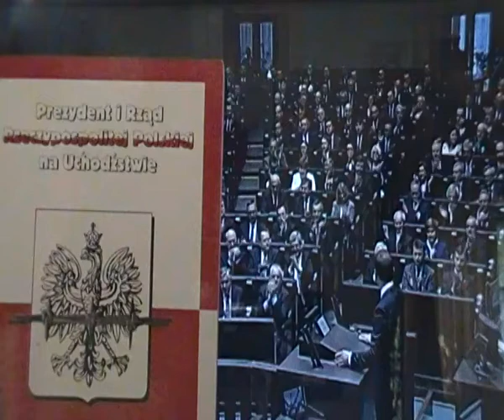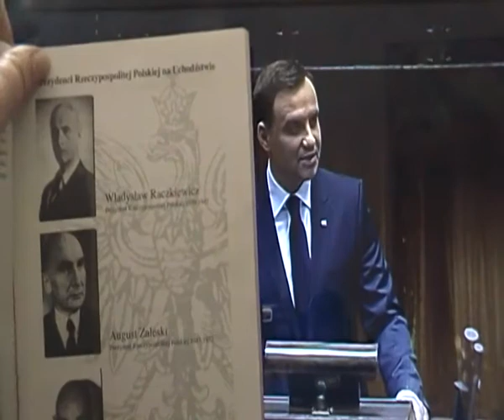partyjno-urnowy Andrzej Duda Orędzie 2/2 POzory legalności prezydenta na Wiejskiej cz.6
Szlachetni Rodacy,
List Marszałka jest długi i wielce niehonorowy. Autorytarnie wydaje on obraźliwe osądy o moim rzekomym bycie "niewolną", już niestety kolejny raz.
Z braku pieniędzy - bezrobotna matka samotnie wychowująca bez prawa do zasiłku - nie mogę przyjechać na Sejm Walny 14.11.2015 i proszę to podać do publicznej wiadomości na tymże sejmie.
Zał mój List otwarty z 26.X.2015:
Witam Szlachetnego Pana Wojciecha Edwarda Dobrzyńskiego,
gratuluję obrania Pana na wice-przewodniczącego Komisji Konstytucyjnej.
Jako prawnik legalista-mediator ja także od Sejmu Walnego w Kętach 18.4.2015 jestem w tej formułuącej się Konstytuancie.
Proszę wziąć pod uwagę, że Konstytucja Kwietniowa z 1935 nadal obowiązuje i moje stanowisko publiczne z tegoż Sejmu oraz z Sejmu Walnego 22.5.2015 w Trzebnicy, które nie uległo zmianie - filmy w archiwum Sejm Walny TV.
Załączam dokument filmowy z mojego kanału YT. który Panu polecam, jak i kanał  KRÓLEWSKA TV:
Czołem
Beata Andrejas
Marszałek Sejmiku Ziemskiego Prowincji Wrocławskiej

SKANDAL ! stary UBek Opara zawiesił 24.X.2015 cały mój blog na NEON24